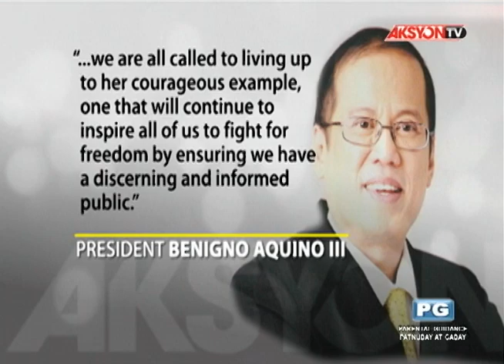Editor-in-chief ng Philippine Daily Inquirer, pumanaw na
Pumanaw na ang premyadong mamamahayag at editor-in-chief ng Philippine Daily Inquirer na si Letty Jimenez-Magsanoc. Namatay si Magsanoc sa St. Luke's Medical Center kagabi.